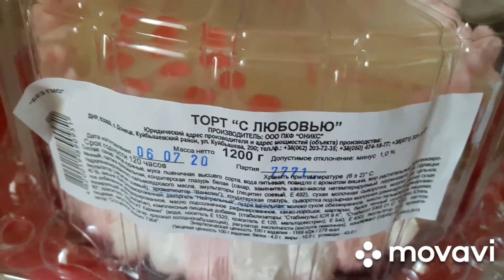Тортик для Насти. Печальные новости.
КАК МЫ ПРОВОДИМ НАШИ ПРАЗДНИКИ.
Приветствуем вас на нашем семейном канале.
Мы многодетная семья с Донбасса.
Нас в в семье 6.
Мама-Ирина,папа-Виктор и 4 замечательных деток,Анастасия,Иван,Артём,Илюша.
Наше видео на разные темы,оставайтесь с нами, мы будем рады.
ПОЧТА ДЛЯ РОССИИ:
а/я12,с.Куйбышево,
Ростовская область 346940
дальше пишем в скобках
(Левина Ирина Сергеевна,ул.Фрунзе дом7 кв 5.

Для общения и предложения пишите на сайт одноклассни.